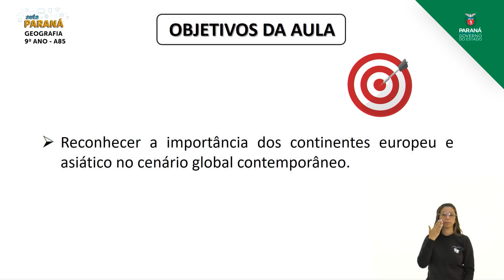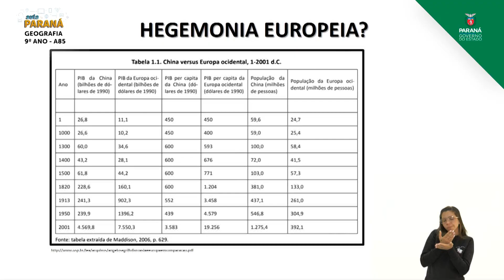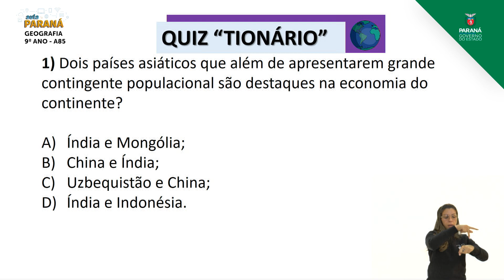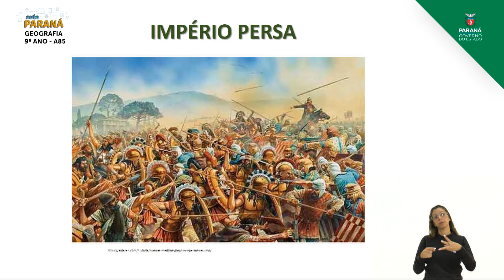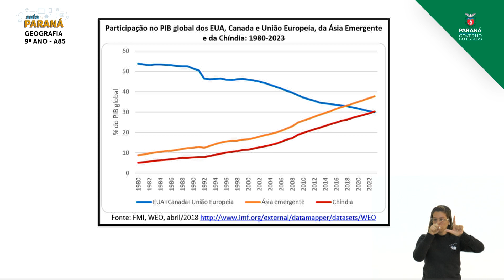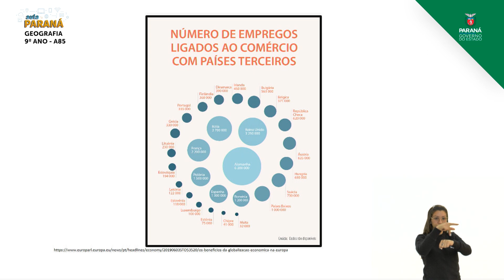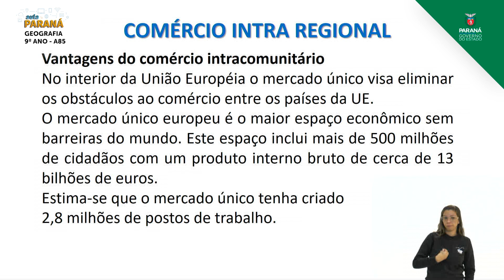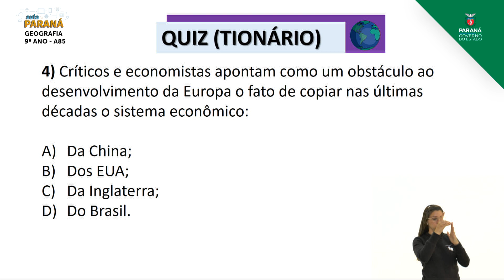9º Ano | Geografia | Aula 85 - Europa e Ásia no Mundo Globalizado